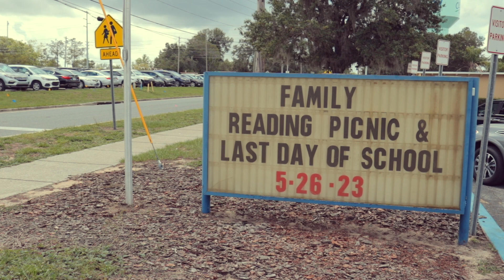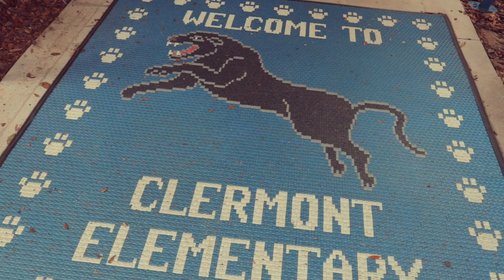Clermont Elementary Closing Ceremony